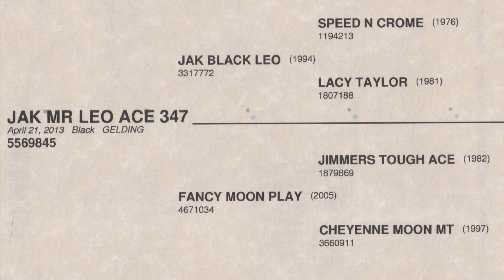SPADE - Gentle*Kind*Safe* 2013 AQHA Black Gelding - available @ horsebid.com